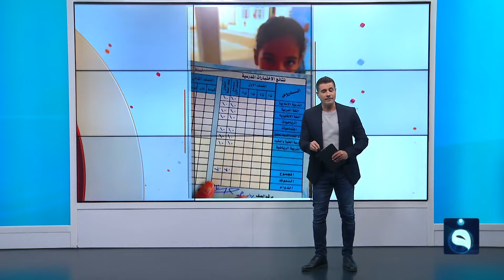"ليش راسبة".. مقلب معلمة بالطالبة الأولى على الصف | متداول